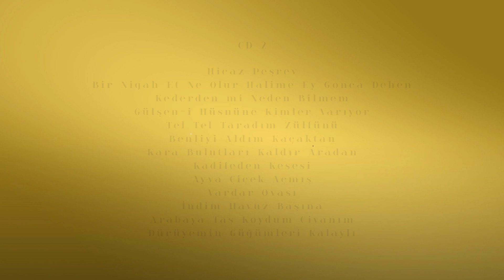Şeytana Uyduk Bir Kere - Ajda Pekkan & Muazzez Abacı